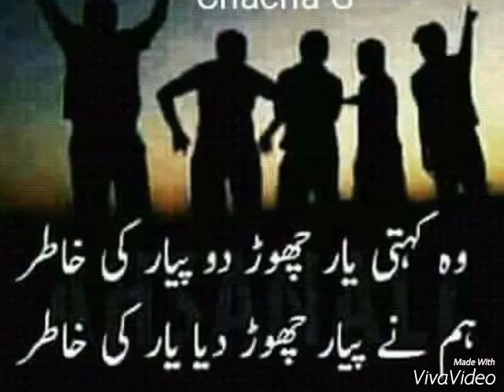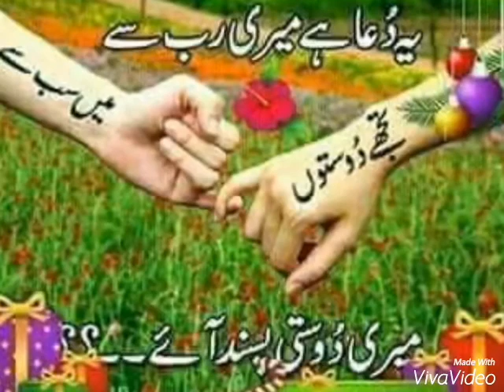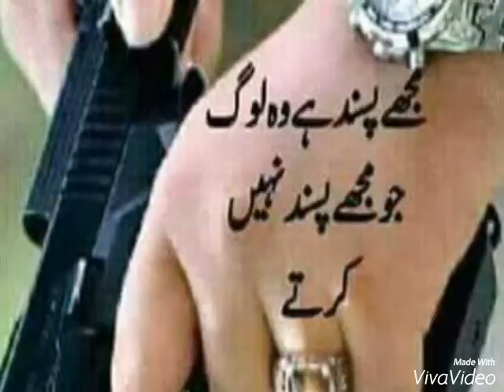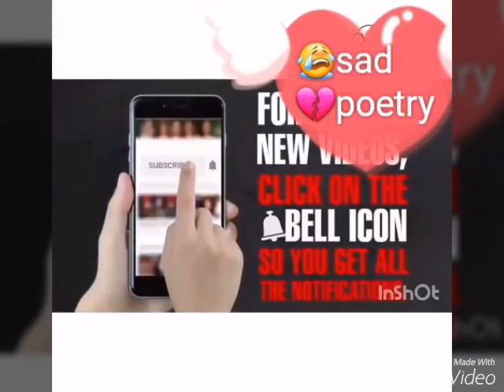My first viral video on YouTube || Anmol Studio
Anmol Studio